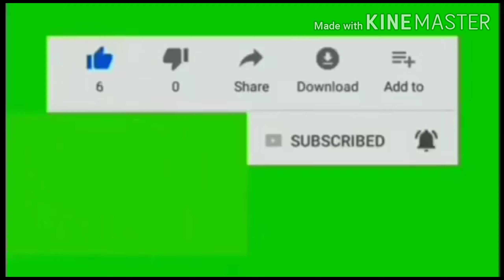Pangpapayat at Pangpaganda ng kalusugan (Yoga Jayne in Yoga Beach)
My Kind of Excersise👍🏼✌
My Body,Mind, and Soul🥰